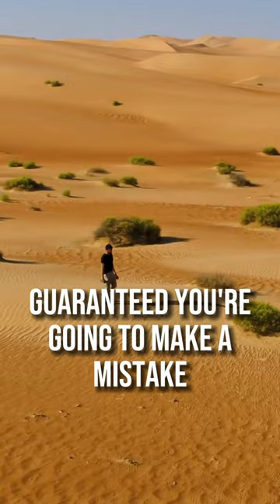Go into trust, not worry